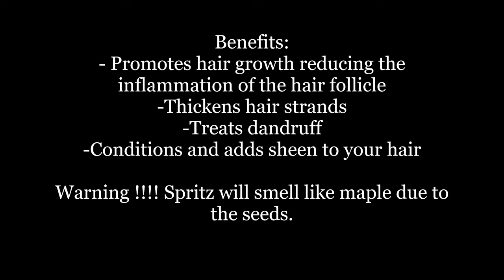EASY DIY Fenugreek Tea Rinse Spritz for LONG THICK HAIR ALSO TREATS DANDRUFF. AYRUVEDA TREATMENT!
GREETING BEAUTIFUL PEOPLE! This Tea Rinse AKA Spritz definitely has helped my hair grow and I hope you try it out. My hair strands are thicker and stronger. My hair grows fast however I have thin areas are the nape of my neck and those have filled in.  Thank you so much for your support! Peace, Light and Love!

Ingredients:
- 2 cups of water
-2 TBS of Fenugreek seeds

Instructions:
-Soak seeds overnight/24hrs (covered)
-Strain the seeds
-Add tea rinse to a spray bottle
-Add 1TBS of oil (your choice)
-Apply to hair 1-2 hours or overnight then rinse out